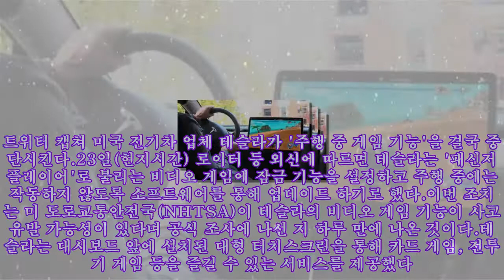테슬라, 논란의 '주행 중 게임' 기능 중단한다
,#해외주식뉴스,#완전자율주행,#자율주행,#아마존 주식,#테이퍼링
테슬라, 논란의 '주행 중 게임' 기능 중단한다 트위터 캡쳐 미국 전기차 업체 테슬라가 '주행 중 게임 기능'을 결국 중단시킨다.23일(현지시간) 로이터 등 외신에 따르면 테슬라는 '패신저 플레이어'로 불리는 비디오 게임에 잠금 기능을 설정하고 주행 중에는